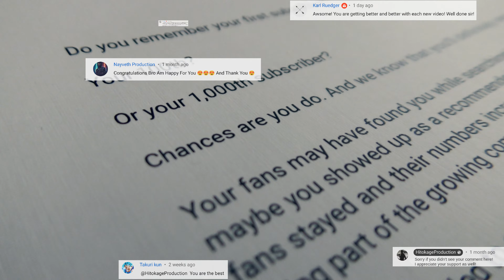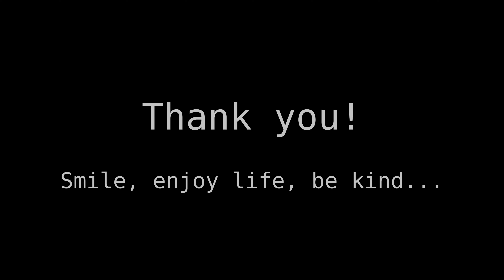YouTube 100k Subscribers Creator Award for a Weeb Anime Fan Ninja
Just wanted to share this with you guys since you are part of this! This YouTube Creator Award actually belongs to all of you! It is not me who got awarded, it's this community that grew on this channel! Each one of you counts! I wish you all a lot of peace and happiness in your lives!

Used software: Blender